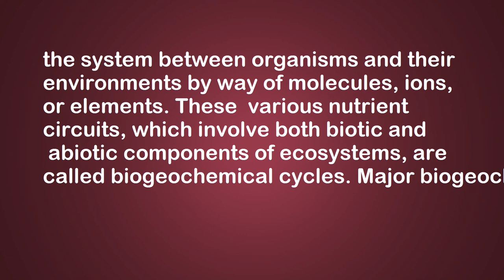biogeochemical cycles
biogeochemical,cycles,inorganic
nutrients,flow,through,ecosystems.,However,
biogeochemical cyclesBoth energy and inorganic
nutrients flow through ecosystems. However, energy is
a one-way process that drives the movement of nutrients and is then lost, whereas nutrients are cycled back
into the system between organisms and their environments by way of molecules, ions, or elements. These
various nutrient circuits, which involve both biotic and
abiotic components of ecosystems, are called biogeochemical cycles. Major biogeochemical cycles include
the water cycle, carbon cycle, oxygen cycle, nitrogen
cycle, phosphorus cycle, sulfur cycle, and calcium cycle.
Biogeochemical cycles can take place on a cellular level
(absorption of carbon dioxide by a cell) all the way to
global levels (atmosphere and ocean interactions).
biogeochemical cycles 39These cycles take place through the biosphere, lithosphere, hydrosphere, and atmosphere.